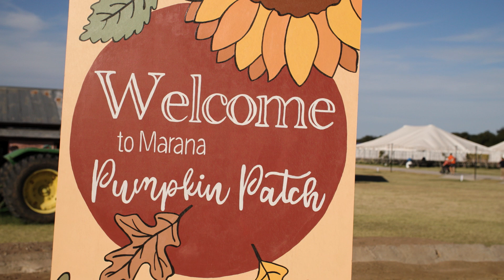Marana Pumpkin Patch Arizona: Best Fall Family Activities & Pumpkin Picking Fun! 2024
Fall Fun at the Marana Pumpkin Patch, Arizona | Family Activities & Autumn Adventures!

Get ready to dive into all things fall at the Marana Pumpkin Patch! 🎃🍁 From picking out the perfect pumpkin to enjoying hayrides, corn mazes, and even a petting zoo, this spot has it all. Whether you’re a family looking for a great day out or just love the cozy autumn vibes, this place is a must-visit. Check out my experience and make sure to visit the Marana Pumpkin Patch this fall!